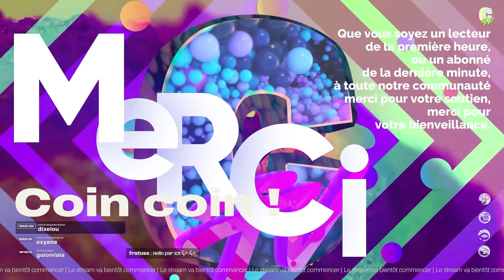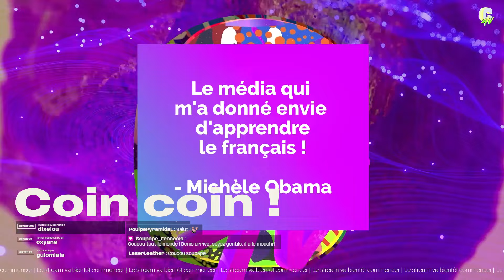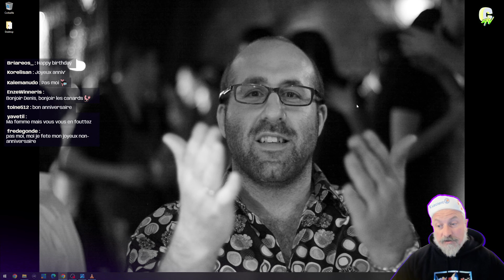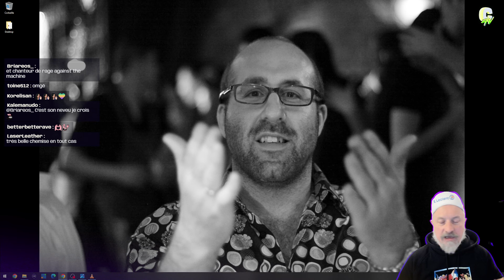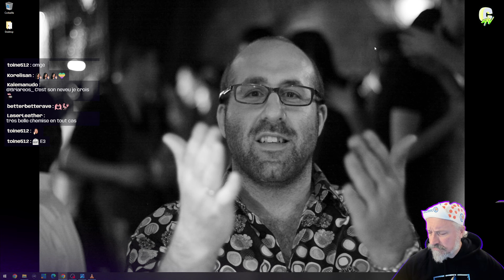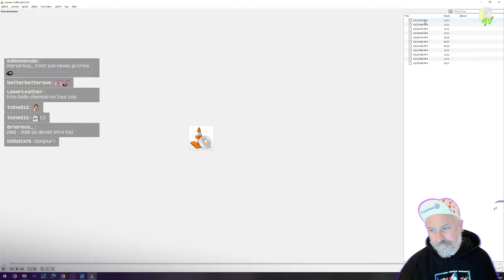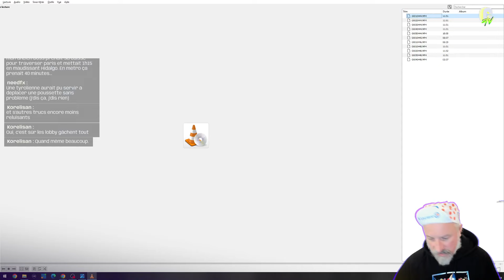Let's bicyclette avec DenisDenis ep50 - Fontainebleau HERE WE COME!